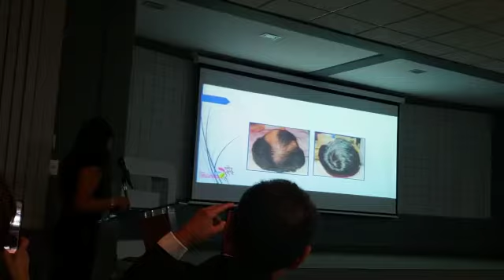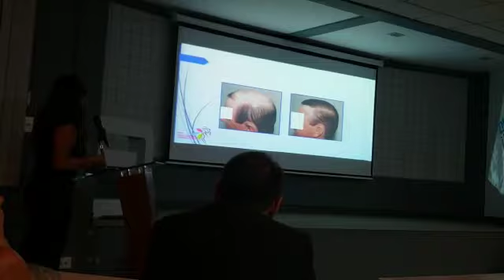Capacitación Biofibre con la Dra. Sofía Carbonel (Parte 1)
En este vídeo podrás ver:

- Parte de lo que fue la presentación de la técnica Biofibre a cargo de la Dra. Sofía Carbonel.

a nuestro boletín informativo totalmente GRATIS